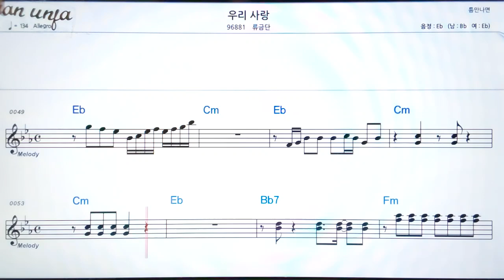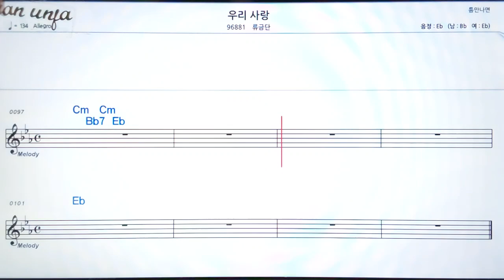우리사랑/류금단👍악보, 기타 코드,가사,Karaoke*가라오케 반주